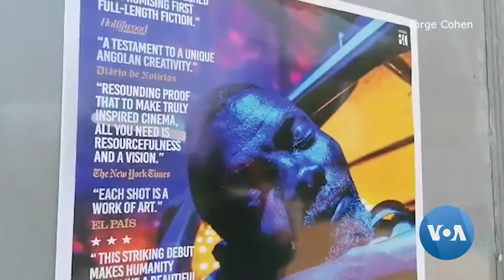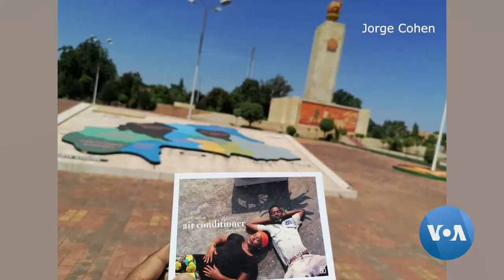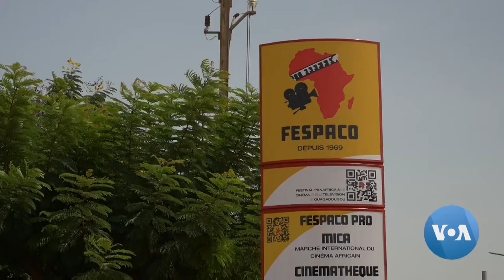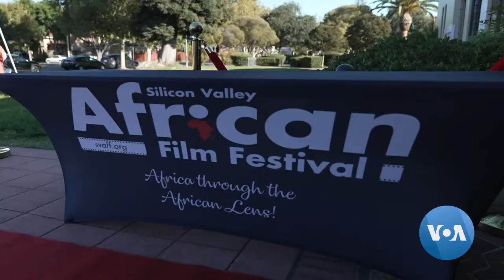Red Carpet - Episode 128 | Burkina Faso Pan-African Film Festival, Bob Marley Musical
On Red Carpet this week, the Pan-African Film Festival of Ouagadougou (FESPACO) returns to Burkina Faso after a pandemic break. Also, a Bob Marley musical "Get Up, Stand Up!" gets the green light after six years of development. These stories and many more on the show this week.